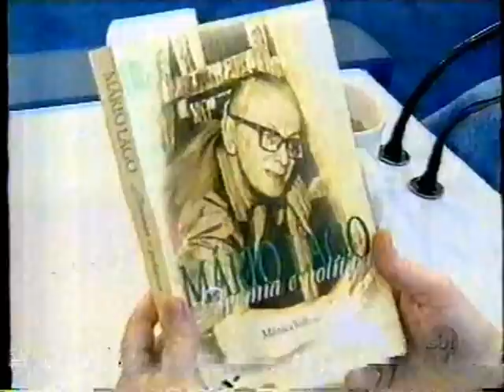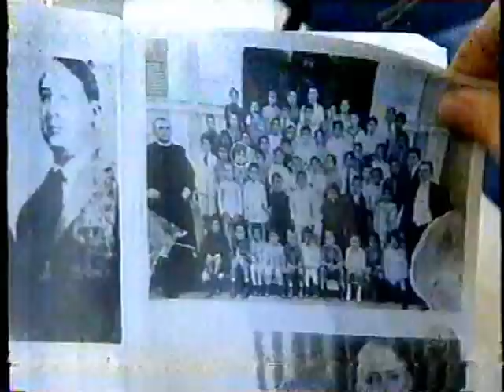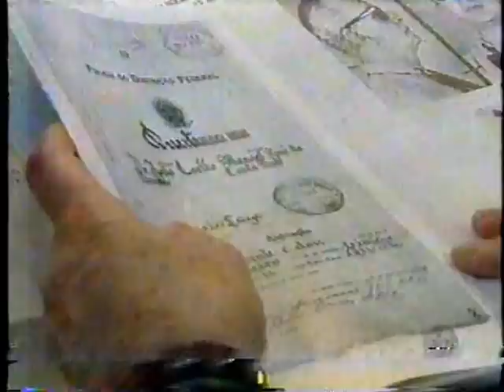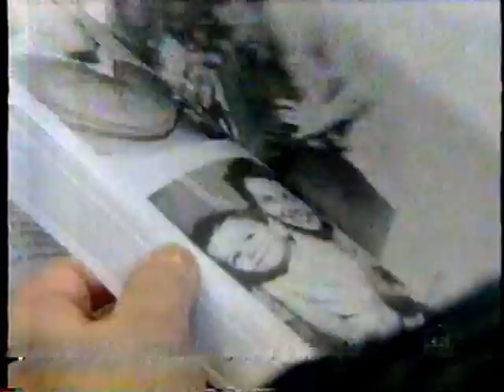Mário Lago no Jô Soares em 1997 (Completo)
Mário Lago no programa "Jô Soares onze e meia" em 1997